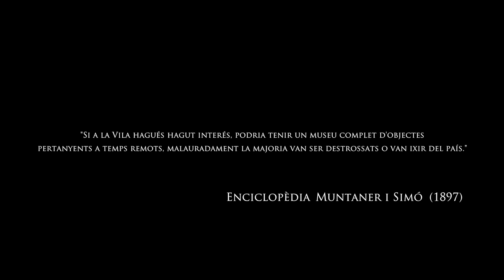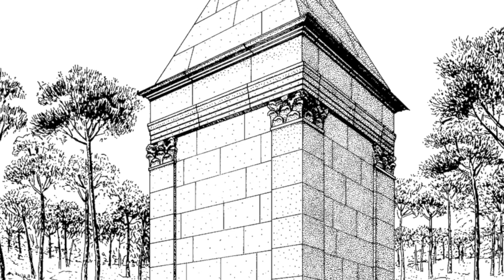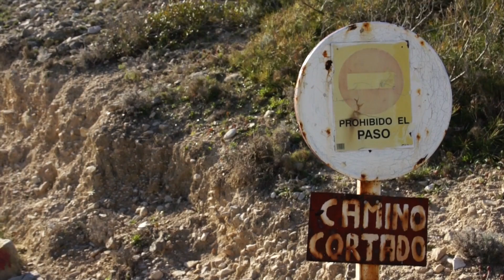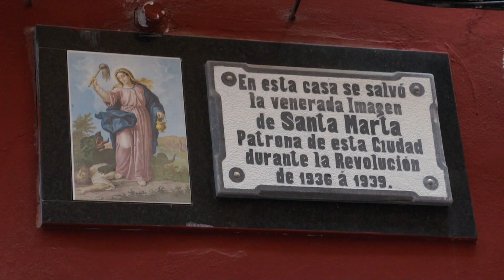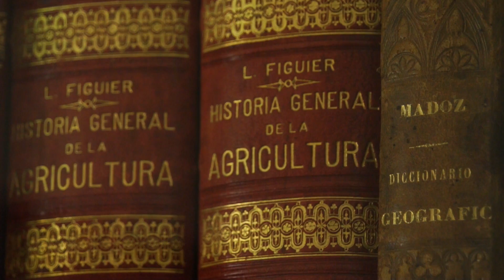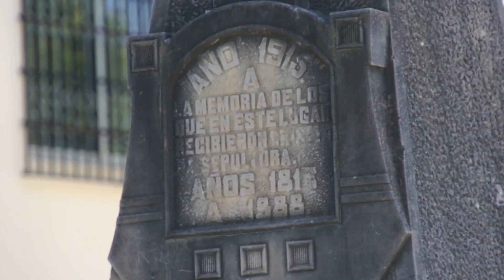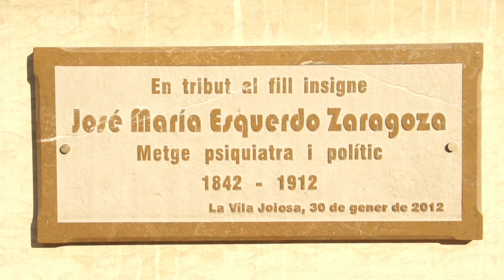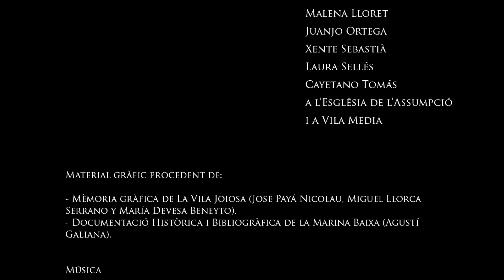Documental: "Història i Patrimoni de la Vila Joiosa"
Documental realitzat per Jaume R. Lloret i Antonio Sellés que repassa la història de la nostra localitat a través dels monuments i dels personatges més importants.

L'objectiu d'este audiovisual és fer un viatge en el temps de més de 2.000 anys: des d'Allon fins a l'època d'esplendor del nostre moll. Aquest viatge mostrarà tots els monuments, les troballes arqueològiques i les històries que el nostre poble amaga.

Documental realizado por Jaume R. Lloret y Antonio Sellés que repasa la historia de nuestra localidad a través de los monumentos y de los personajes más importantes.

El objetivo de este audiovisual es hacer un viaje en el tiempo de más de 2.000 años: desde Allon, hasta la época de esplendor de nuestro muelle. Este viaje mostrará todos los monumentos, los hallazgos arqueológicos y las historias que nuestro pueblo esconde.

Audio: valenciano
Subtítulos: castellano, inglés, francés y ruso.